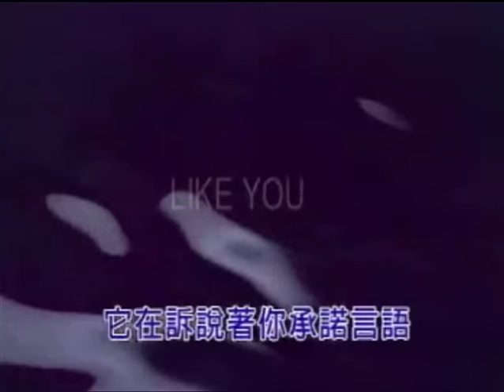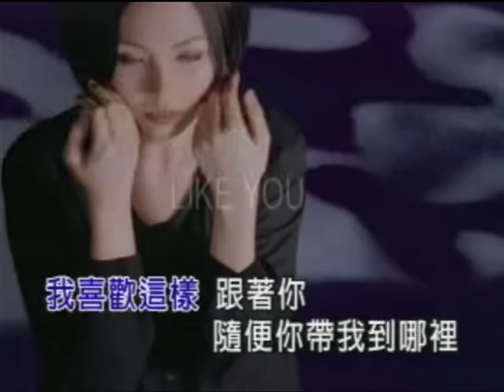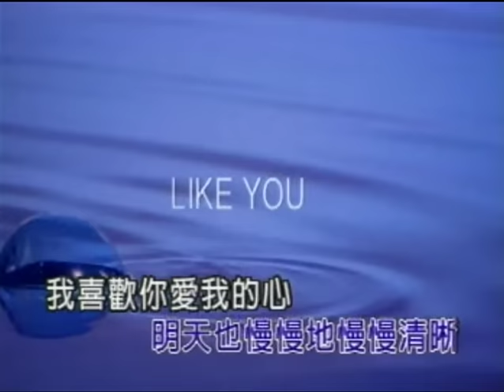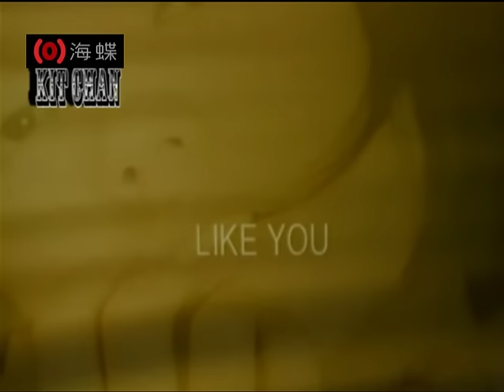陳潔儀 Kit Chan【喜歡你 Like You】官方完整版 MV